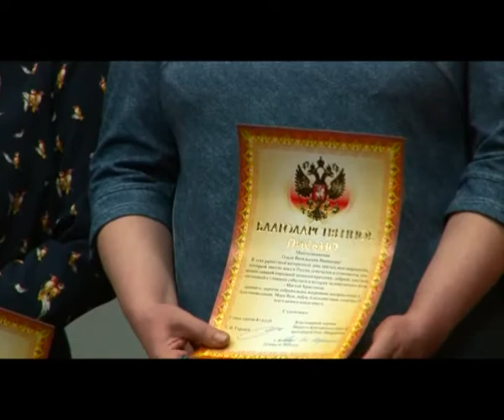КунгурТВ 24 04 2018 Праздник жен мироносиц